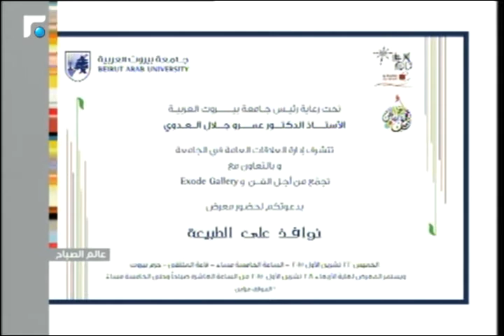عالم الصباح- فقرة "خاصة" لقاء مع الفنانان التشكيليان مارون نمر ورشا قصير 22/10/2015